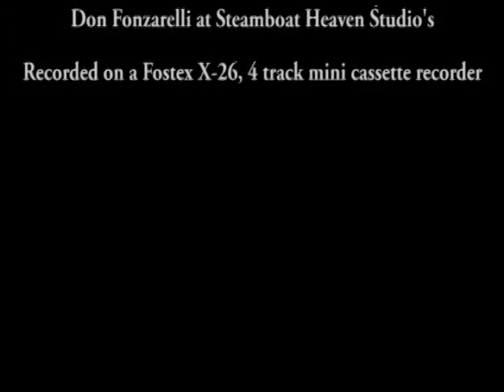Don Fonzarelli - Glass & Sand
A song I wrote and recorded some time ago on a Fostex X-26
mini-cassette recorder. I had to 'bounce' all the tracks every time to
another stereo mini-cassette recorder to add more instruments.
Great fun to do and I learned a lot!
I played all the instruments and the vocals are mine too.